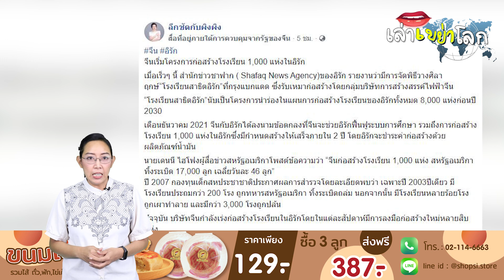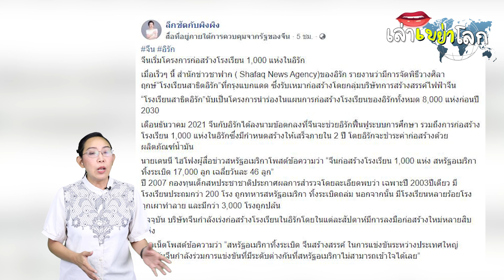เทียบให้โลกเห็น! "เม-กา" บอมบ์ จีนผู้สร้าง 1พัน รร. แด่อิรัก